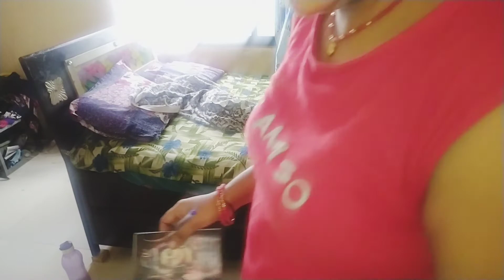सिर्फ मुझे 500 रू मिले है शॉपिंग करने के लिए। क्या खरीदें इतने में 😔😔😔।ये कर्जे से कब पीछा छूटेगा🤔🙏